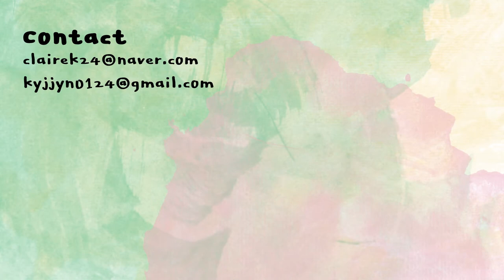[ENG] 쏘내추럴 캑터스 앰플 패드 리뷰 | So Nautral Cactus Ampoule pad | 클레어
쏘내추럴
캑터스 앰플 패드
So Nautral
Cactus Ampoule Pad